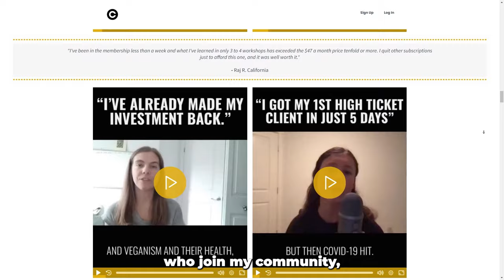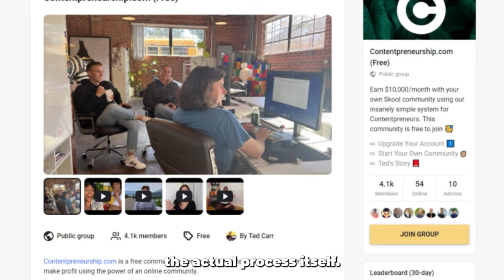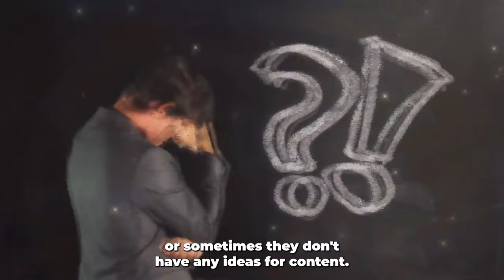How I'd make $10K a month ASAP if I had to start again (5 steps you can follow)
⮕ Want my top audiobooks?

⮕ Want me & my team to work 1 on 1 with you for free to set up & optimize your Skool community?